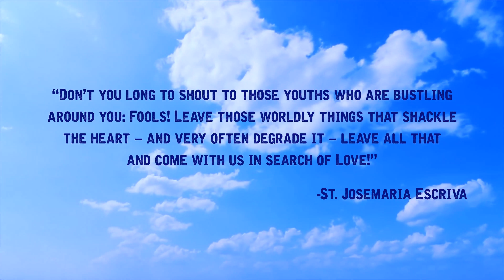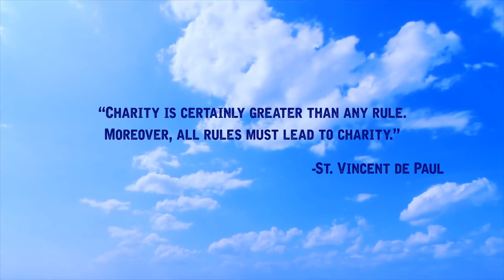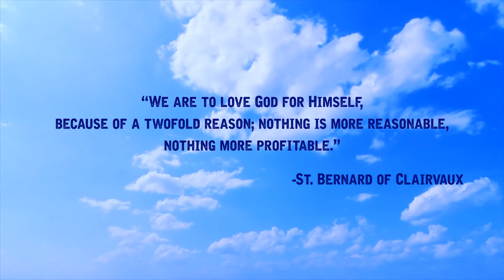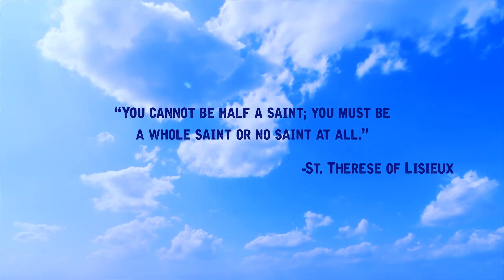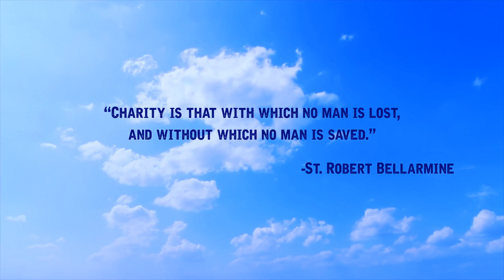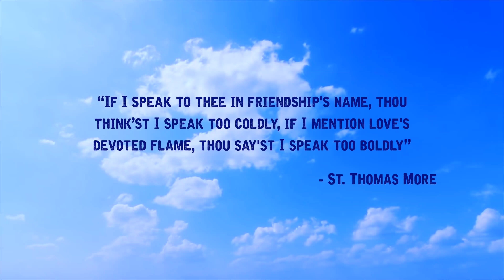SAINTS QUOTES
“Ignorance of Scripture is ignorance of Christ.” - St. Jerome
“O Master, make me chaste, but not yet!” - St. Augustine
“Love God, serve God; everything is in that.” - St. Clare of Assisi
“Apart from the cross, there is no other ladder by which we may get to heaven.” - St. Rose of Lima
“Charity is that with which no man is lost, and without which no man is saved.” - St. Robert Bellarmine

For more quotes watch video...